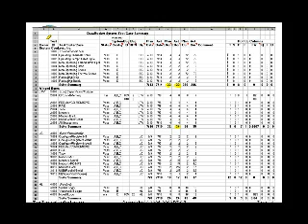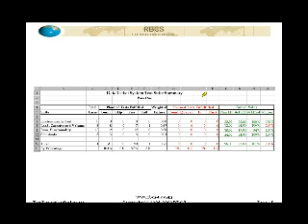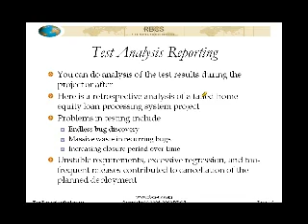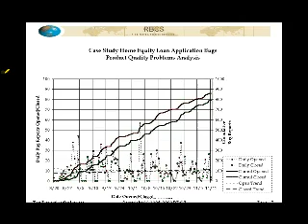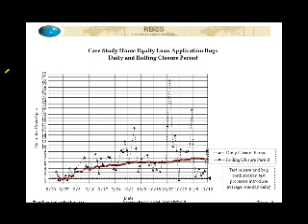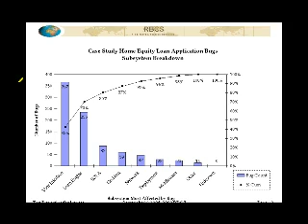Test Reporting for Impact Webinar 5